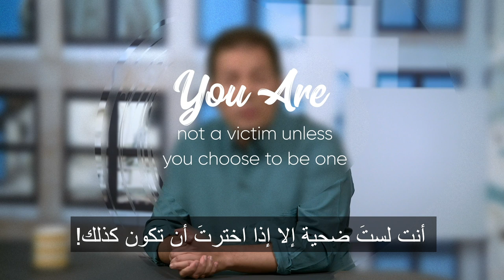Hamed Abdel Samad, عربي